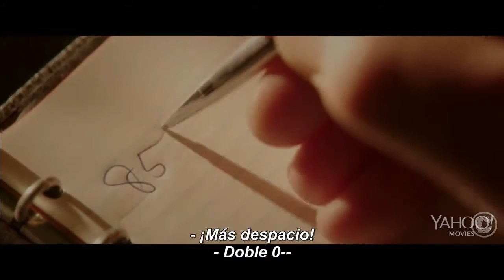Life Of Crime - Tráiler (Subs español)